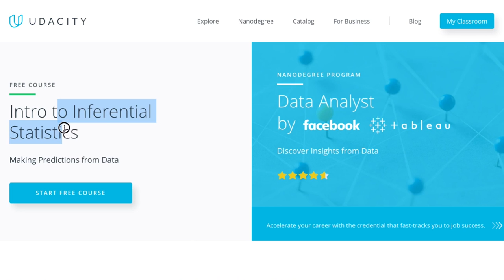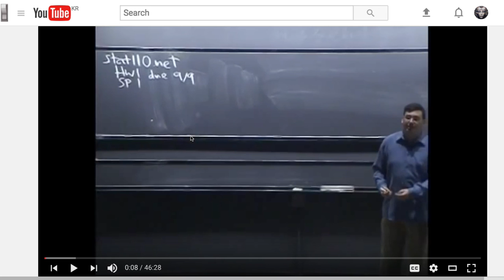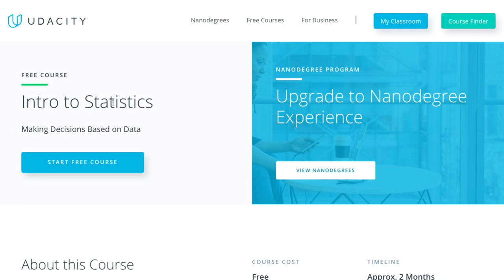ST000 - Introduction to Statistics